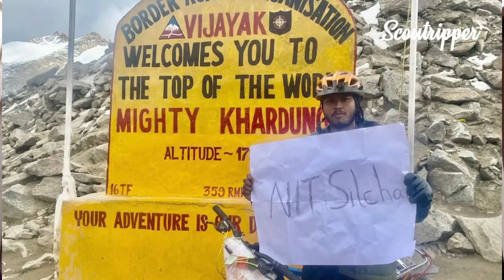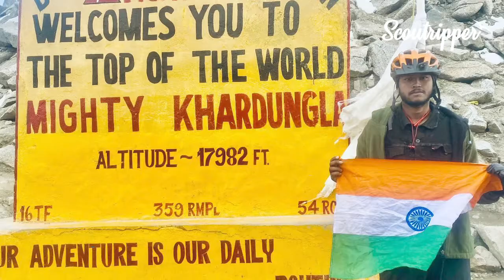ASSAM to KHARDUNGLA, LADAKH | 1st Solo Cyclist | RAJON DAS | Scoutripper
Barak Valley's RAJON DAS, a student of NIT SILCHAR has made the people of the northeast proud by Cycling through the craggy mountain terrain and reaching Ladakh. He traveled a distance of 4000+ KM from ASSAM and reached his destination KHARDUNGLA in just 62 Days.